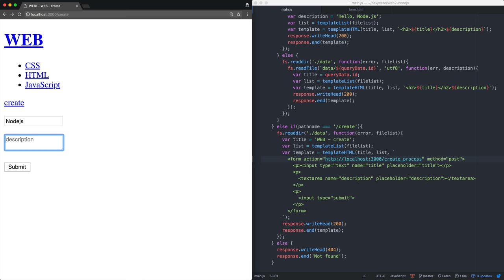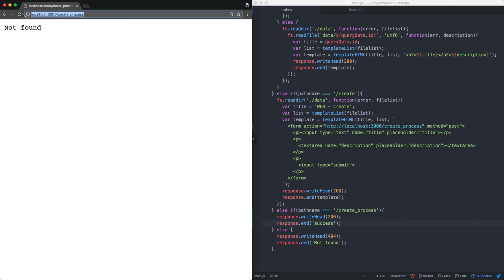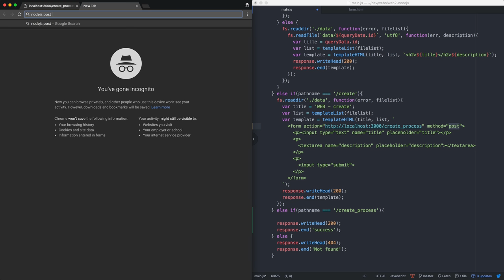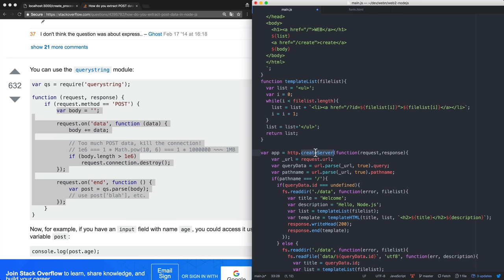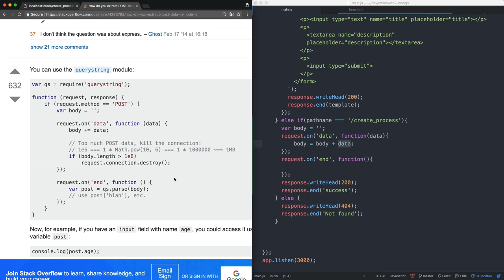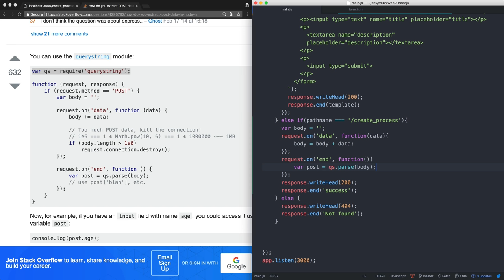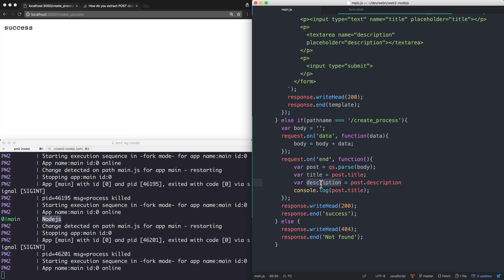Node.js-32.App 제작-POST 방식으로 전송된 데이터 받기